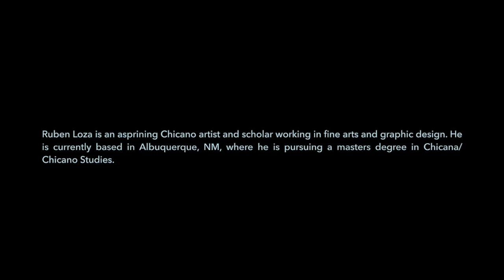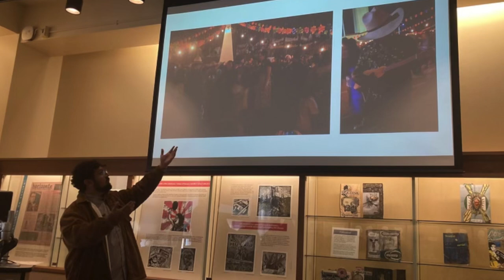Chicanx Cinema and Media Final